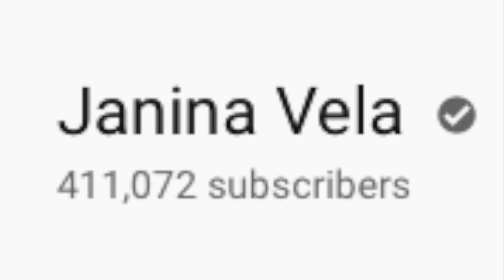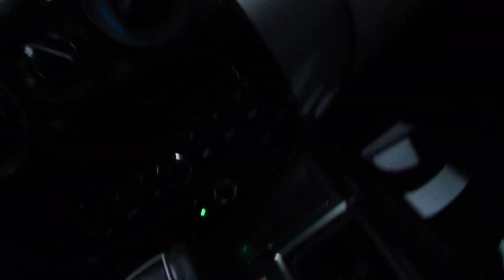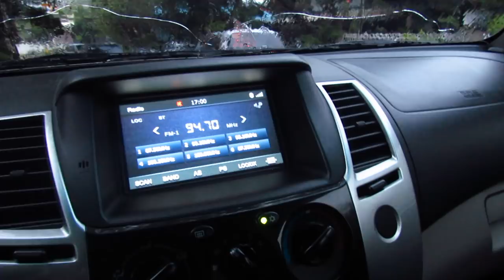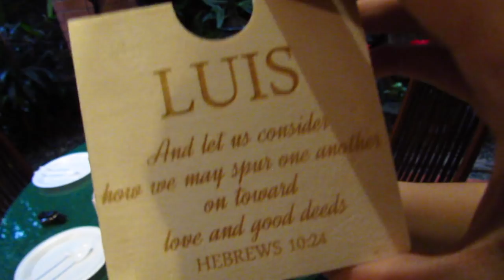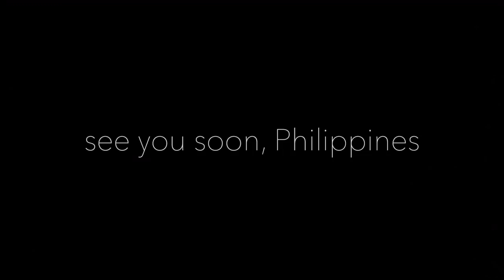JANINA VELA and DAVID SAMSON late to the party :( (VLOG 6)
Hi guys! Meet some of the cool people I've met in my few months here in the Philippines:)
PART 2 ft Janina Vela, David Samson, Zach Dedel,  Keanne Dedel, Ryan Ramos, Joshua Espina, etc.

Chainsmokers - Roses
Jesse McCartney - Beautiful Soul
Venga Boys - Boom Boom Boom Boom
●DJ Quads - Sleigh Ride
S Club 7 - Reach